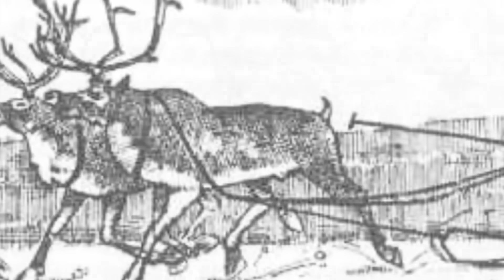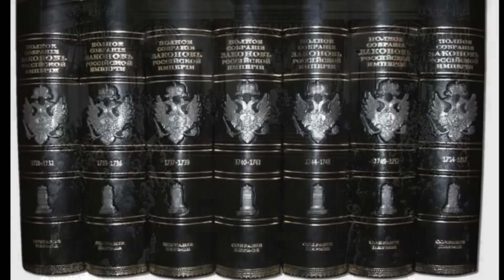На мавзолее путина напишут - "самый гуманный палач"